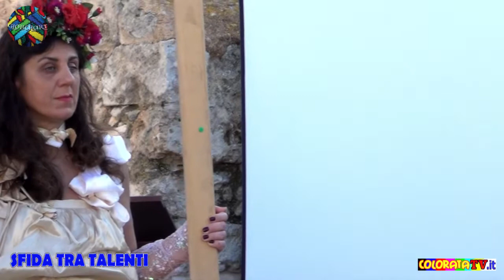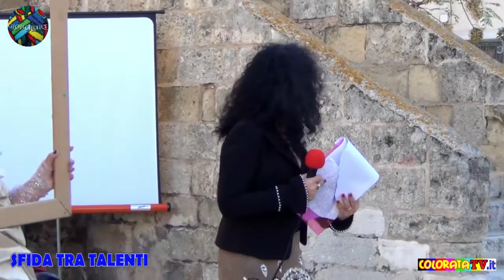SFIDA TRA TALENTI - LA DONNA NELLA GLOBALIZZAZIONE 21 NOVEMBRE 2021 GLOBALART